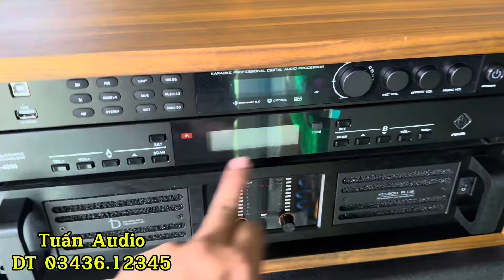Vang - Mic Quốc Dân bán chạy nhất. Lấy Combo giá tốt hơn Chơi Lễ Tết. DB Acoustic K-4000 350Pro V2